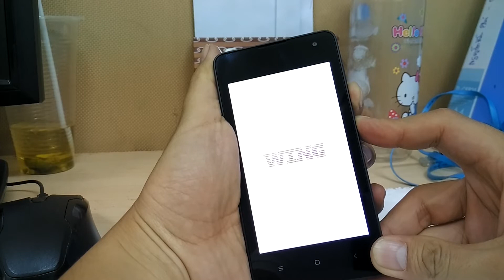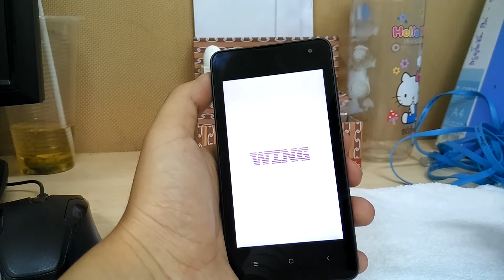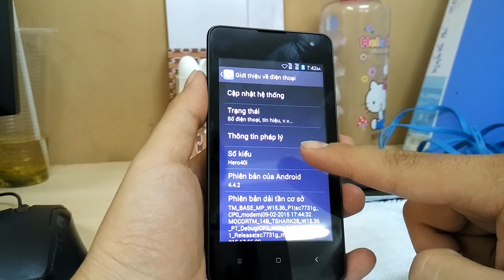BacBa - Hard Reset Wing Hero 40i